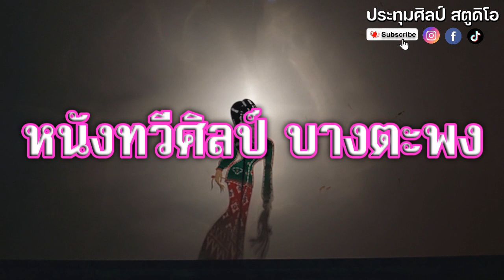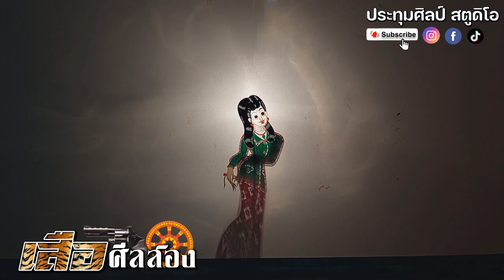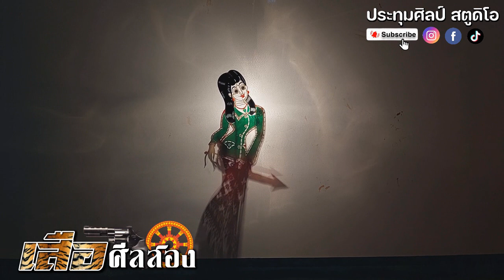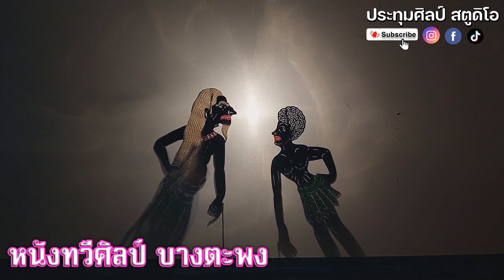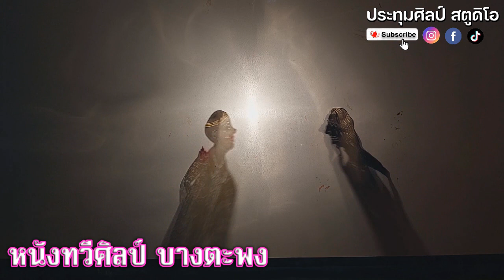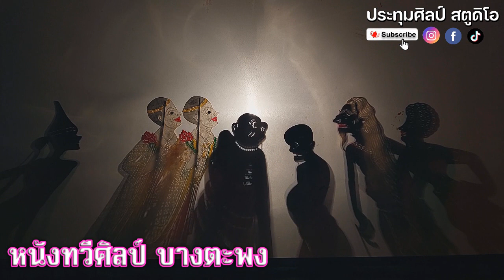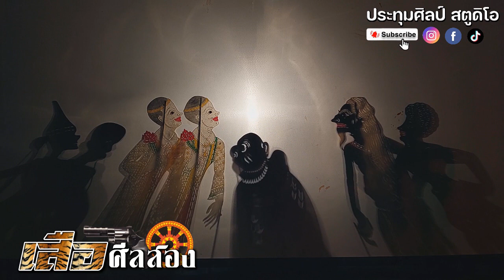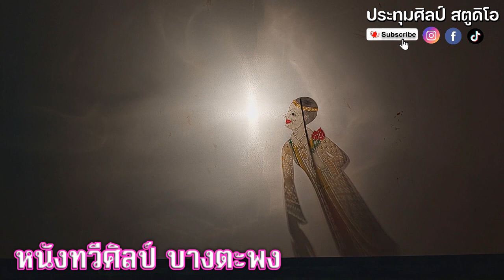หนังทวีศิลป์ บางตะพง [เรื่อง...เสือศีลสอง] 4